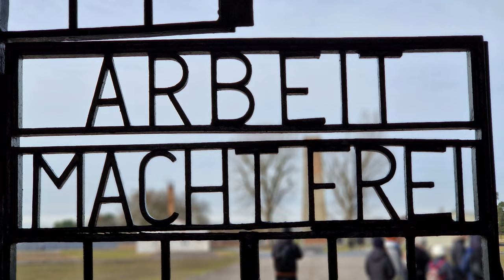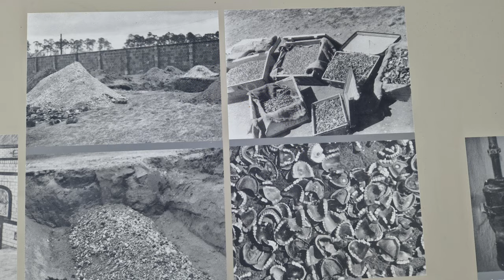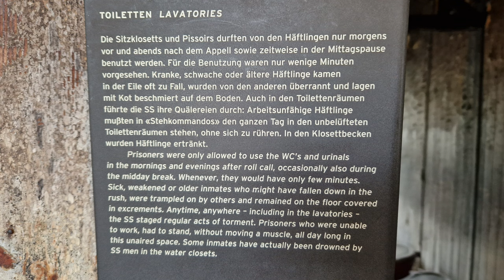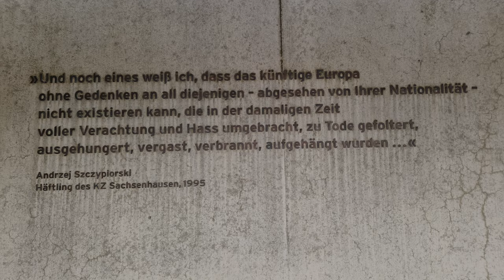Claudia on Tour 2023 #1 Oranienburg- Gedenkstätte - und Stellplatz an den Ückermärkischen Seen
Meine Erste Tour i9n diesem Jahr geht in den Norden. Ich fahre über Oranienburg, dort besuche ich die Gedenkstätte Sachsenhausen, danach auf dem Weg nach Neustrelitz, bleibe ich in Lychen hängen, finde zufälliger Weise auch noch einen schönen Stellplatz und genieße die ersten Abende im Peppino.

Liebe Videofreunde!

Amazon Partnerlinks: